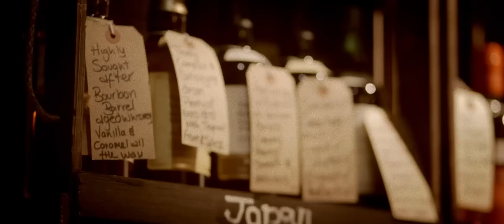Jenny's & Whisky Business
Hidden on Fenwick street is one of Liverpool's finest bevvy shops, Whisky Business. Whether you're a biff or a complete newbie there's a tipple for everyone. Disco through to next door where you can enjoy some 70's inspired decor and cocktails in Jenny's. Boss all round.